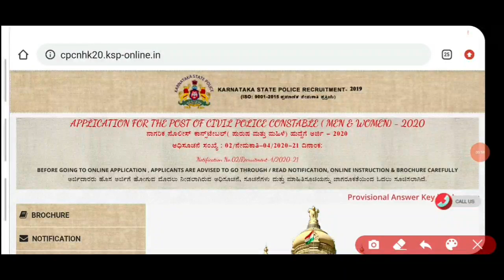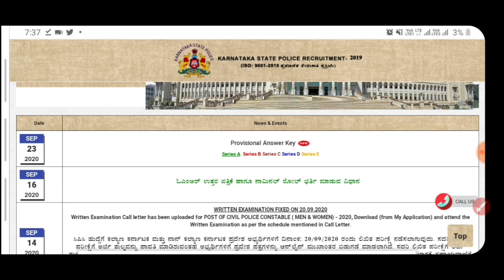Civil Police Constable Official Key Answer Released 2020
About Me
1.The one who provides all type of job updates on daily basis including private as well as government jobs
3.The one who gives better suggestion on your every decision that you take at every stage.

THANKING YOU